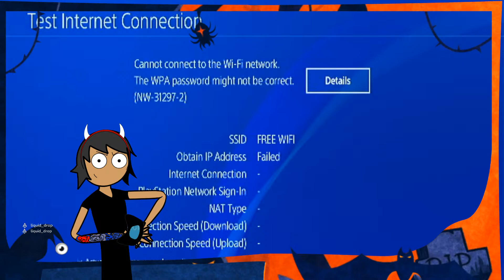Hector Vargas Vs The Universe: MW2 Mulltiplayer first play through with Hector 10/29/2022